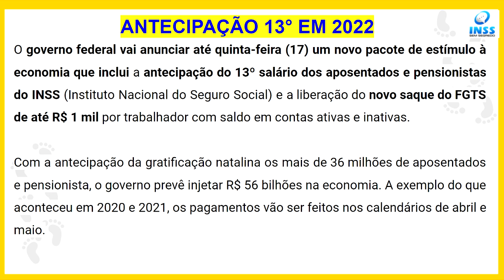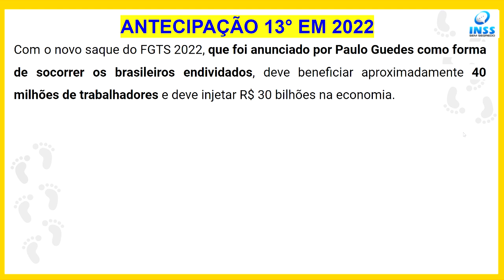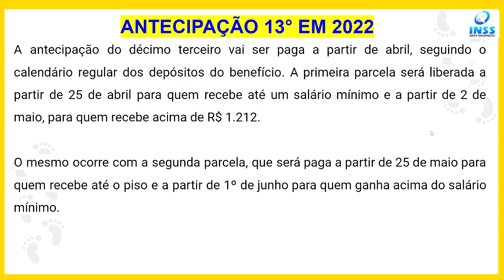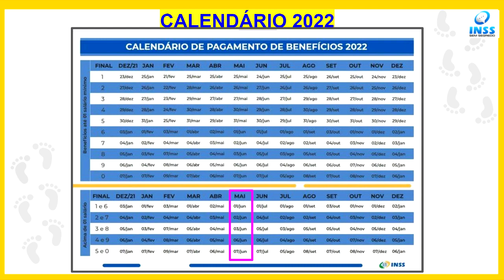SAIU! NOVO CALENDÁRIO DA ANTECIPAÇÃO DO 13 SALÁRIO INSS 2022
Governo decide antecipar 13º de aposentados do INSS e liberar saque de R$ 1 mil do FGTS
O governo federal decidiu repetir, neste ano, a antecipação do pagamento do 13º salário de aposentados e pensionistas da Previdência. A medida já foi adotada em 2020 e 2021 – nestes anos, foi justificada pelos impactos econômicos da pandemia de Covid.
Outra medida confirmada pelo blog com ministros do governo será a liberação de um saque de R$ 1 mil do Fundo de Garantia por Tempo de Serviço (FGTS) para trabalhadores com carteira assinada. O presidente Jair Bolsonaro deve assinar uma medida provisória, também na quinta, com as regras para o saque.